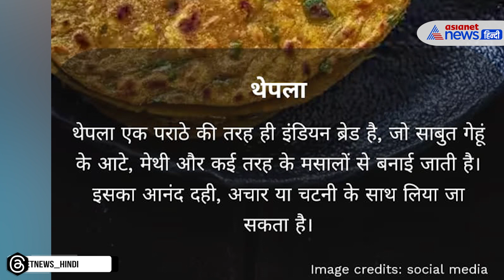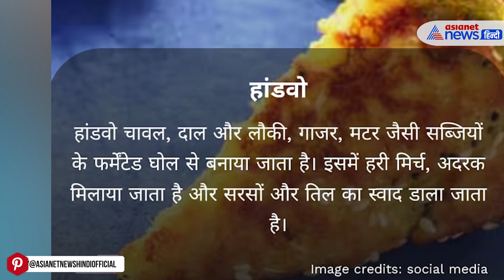Anant Radhika Pre wedding में मार्क जुकरबर्ग से लेकर Rihanna तक चखेंगे ये गुजराती डिश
Anant Radhika Pre Wedding को लेकर कई इंटरनेशनल सेलिब्रिटीज पहुंचे हैं। उनके खान-पान से लेकर रहने तक का बंदोबस्त जामनगर में किया गया और उनके लिए स्पेशल गुजराती डिशेज भी बनाई जाएगी।